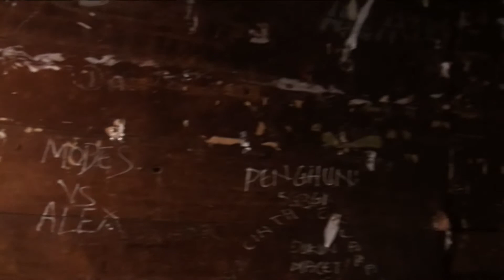Ada Beberapa Pejabat Penting Telah Berhasih Dari Rumah Kost Ini.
Sekilas Seperti Rumah Hantu, Tetapi Beberapa Pejabat Penting Telah Berhasih Mengukir Impiannya di Rumah Kost Ini, Bahkan Sebahagian Sudah Pada Pensiun.